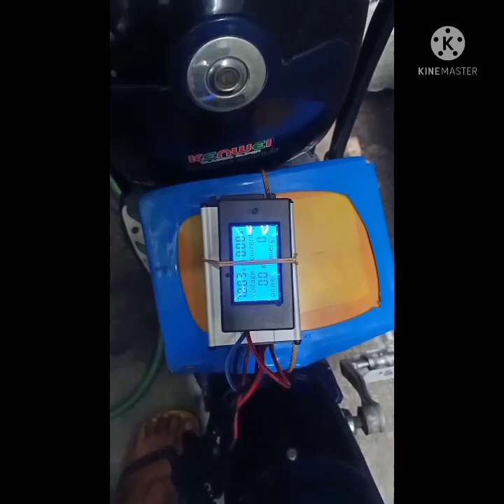Ebike as emergency charging station